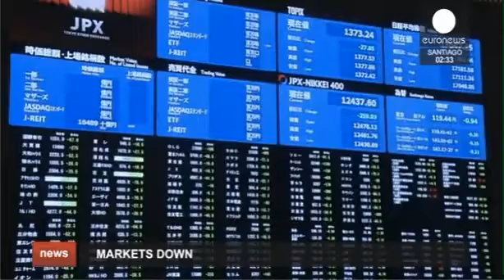Azijoje problemos fondų rinkose